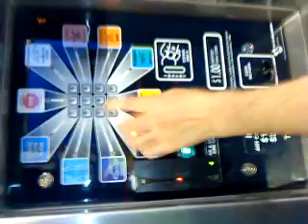just cruising car wash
my audi needs a bath just went  mud racing